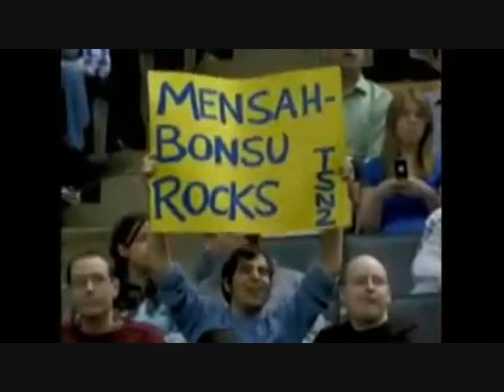Pops Mensah Bonsu 2011 Mix part 1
2011 mixtape of pops mensah bonsu